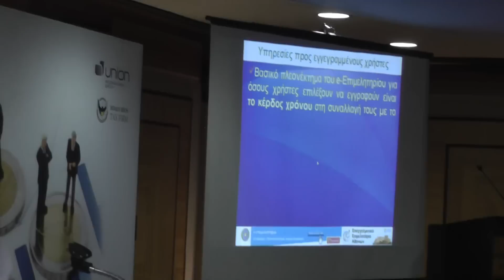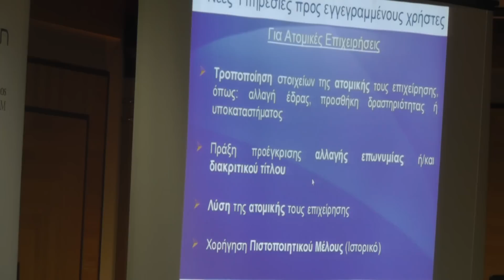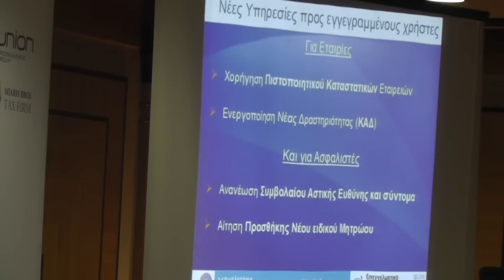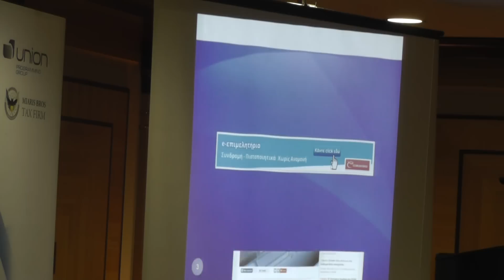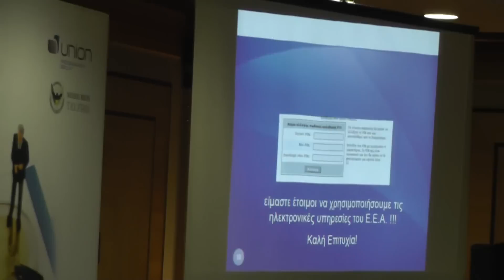3 Μ.ΒΑΚΑΛΟΠΟΥΛΟΣ ΕΡΓΟ ΕΕΑ 15.7.2014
Παρουσίαση της ηλεκτρονικής ιστοσελίδας του  Επαγγελματικού Επιμελητηρίου Αθήνας (ΕΕΑ)  και των δυνατοτήτων ηλεκτρονικών συναλλαγών των μελών του, στη φορολογική Εσπερίδα με θέμα «Επίκαιρα Φορολογικά Ζητήματα» που διοργάνωσαν, στις 15/7/2014, το Ευρωπαϊκό Κέντρο Οικονομικών & Φορολογικών Αναλύσεων (ΕΚΟΦΑΝ) σε συνεργασία με το ΕΕΑ και την Abeliotis & Associates.